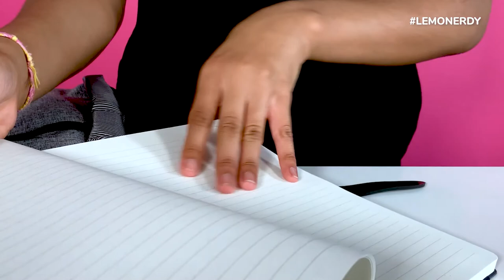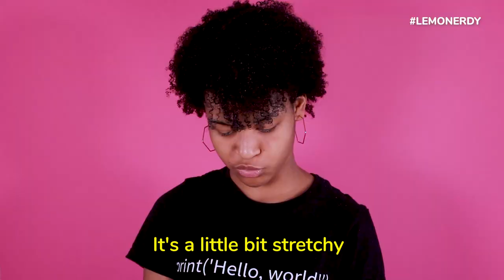Girls Who Code Summer Immersion Program Recap and Reveal | LEMONERDY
I had a great time at the Girls Who Code Summer Immersion Program. Here is my recap, and a look inside the backpack I received from Bank of America and Girls Who Code when I completed the program.

The Emma bracelet is made from 6mm Ghana glass beads with a faceted metal bead from India. It is purposefully assembled by empowered women overcoming trauma and injustice in Charlotte, NC.

Here is some more information on where the Emma bracelet is made. "In Charlotte, NC we serve women overcoming situations such as human trafficking, abuse, addiction, incarceration, generational poverty, and ethnic persecution. Our team teaches these women, whom we refer to as artisans, to make jewelry and other crafts providing them with supplemental income. In addition, we work with our artisans on their personal development through mentoring and goal setting. We help artisans achieve goals around employment, education, stable housing, continued sobriety, financial literacy, ESL, spiritual growth, supportive community, emotional health and skill development. Local artisans graduate from our program within 3 to 6 months, allowing us to continue to help more women live abundant, purposeful lives." - Fashion & Compassion website

I love coding! Check me out on Scratch...